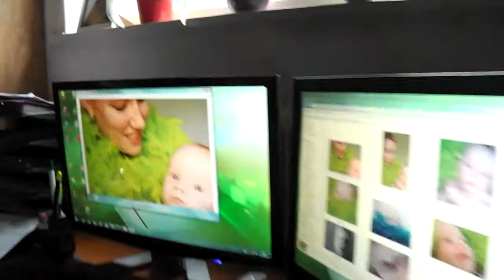2013 01 13 Zondag bij Ma en zus Lidy